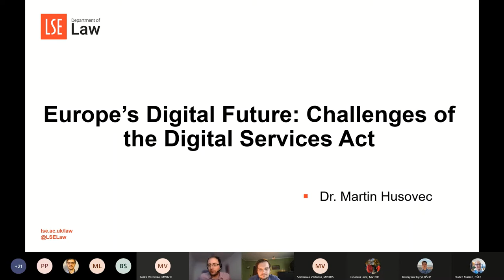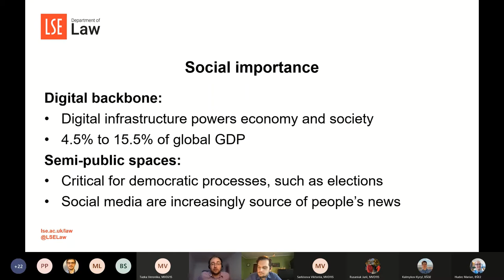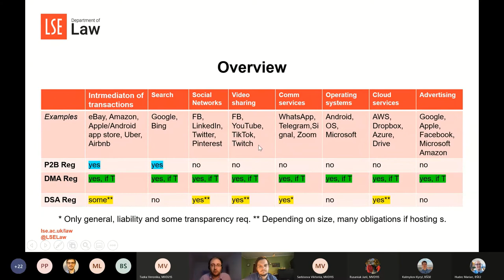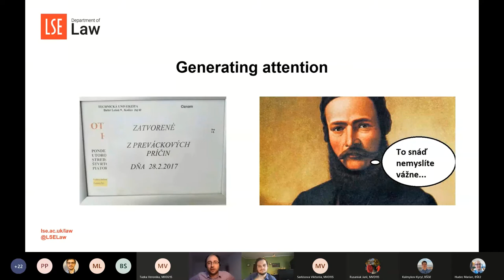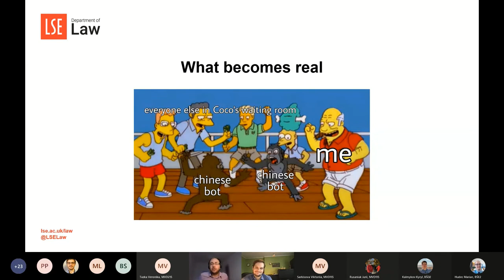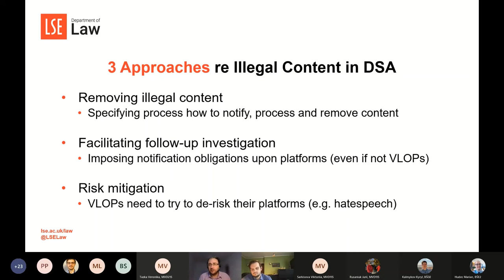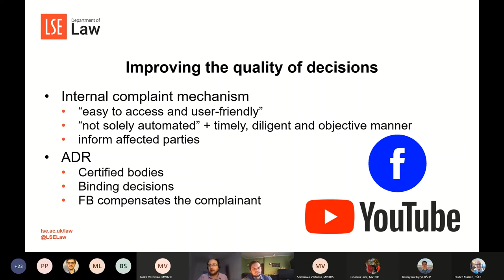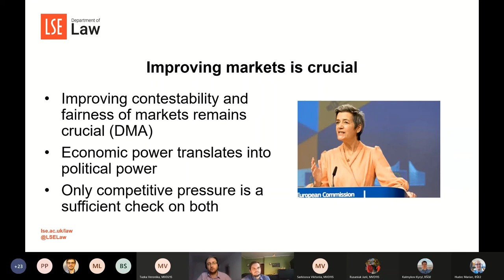Europe’s Digital Future: Challenges of the Digital Services Act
This lecture was delivered as part of the DSL Harbinger Lecture Series. The series is run by the UMB Data and Society Lab (UMB DSL) — a multidisciplinary center within Matej Bel University's Faculty of Political Science and International Relations. The DSL Harbinger Lecture Series aims to bring leading intellectuals to our community of students and faculty, to lecture on the role of ICTs in shaping our political and social future.

Speaker:
Dr. Martin Husovec is an Assistant Professor at the London School of Economics. In additon he is also a Fellow at Stanford Law School’s Center for Internet & Society (CIS), CREATe, and Tilburg Law and Economics Center (TILEC).He teaches and conducts research in the areas of intellectual property, digital rights and EU law.